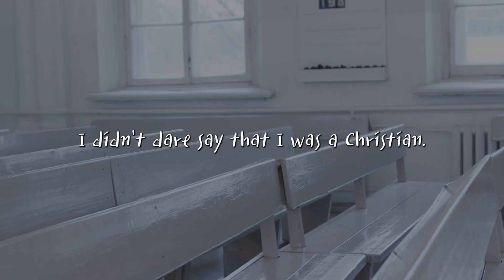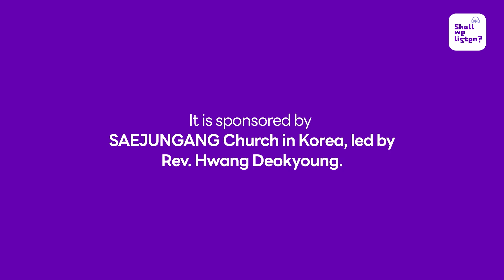Announcer Sunkyu Choi | I Couldn't Quit Drinking But One Day…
- Announcer Sunkyu Choi is a former announcer turned broadcaster. Choi was a public recruit for the 13th class of KBS (Korean Broadcasting System) news announcers in 1986. After his move to SBS (Seoul Broadcasting System) in 1991, he became the most popular and recognizable announcer of his time. Following his departure from SBS in August 1993, he continued to work as a freelancer and served as the host of a Christian broadcast program for 20 years. As a long-time Christian broadcast MC, Choi is well known for his work on CTS (Christian Television System) hit show ‘To Be Happy Everyday’.